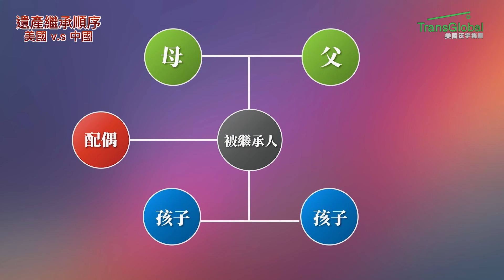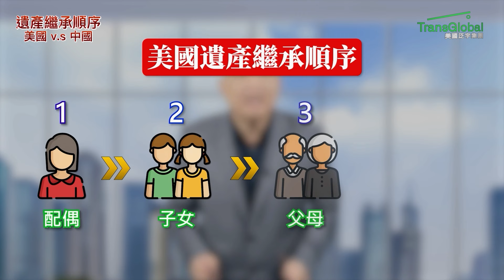【資產傳承】繼承順序中西方大不同!! 美國遺產繼承順位配偶優先 不同國家各有財產 該如何分配呢? 怎樣妥善分配照顧家人? | 遺產繼承 | 生前信託 | 泛宇財經爆__資產傳承及信託規劃 歡迎洽詢泛宇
【資產傳承】繼承順序中西方大不同!! 美國遺產繼承順位配偶優先 與亞洲大不同 不同國家各有財產 該如何分配呢? 怎樣規劃才能妥善分配照顧家人? | 遺產繼承 | 生前信託 | 泛宇財經爆 (CC字幕)
本期泛後茶宇，與您一起探討：
👉如何確保過世時，資產留在對的人身上？
👉如果在不同地方有資產的話，要按照什麼法律？

《重點章節》
0:00 Intro
0:14 中西方遺產繼承：文化及法律之別
0:39 中國遺產繼承順序
1:12 台灣遺產繼承順序
1:33 美國遺產繼承順序
2:44 亞洲和美國遺產繼承法的優缺點
3:20 不同國家有財產，遺產繼承怎麼算
3:54 如何確保遺產給到對的人
4:14 總結

美國泛宇集團TransGlobal Holding Company有超過30年的財務規劃與管理經驗，專門為美國亞裔社區服務。由創始人兼總裁胡正國先生 Philip Hu的遠見，於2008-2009年全球金融風暴時期逆勢而為，相較於其他金融公司都在收緊業務之際，總裁胡正國先生反而開始積極地擴展事業版圖，於全美各州招募人才，廣設分公司，於短短的數年間，服務範圍由加州擴展至全美主要城市，包括加州、紐約州、喬志亞州、麻州、德州、伊利諾州、北卡、華盛頓州、夏威夷州、賓州以及關島，於上述商業發展蓬勃的13大州設立26+間分公司; 橫跨美國東西岸, 都有美國泛宇集團的專業理財規劃團隊為您服務。